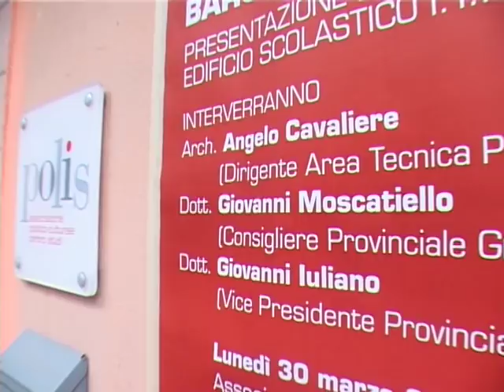Una nuova scuola per Baronissi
Giovanni Moscatiello, candidato sindaco di Baronissi